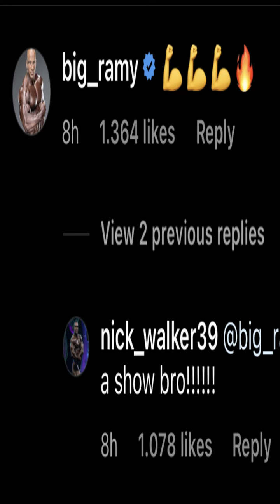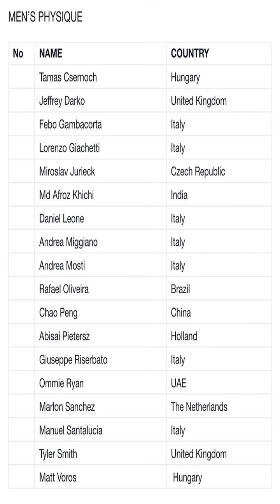BIG RAMY HA PAURA DI NICK WALKER, MICHAL KRIZO IN ITALIA,CBUM E FLEX LEWIS + ANDREA MUZI GAREGGIA